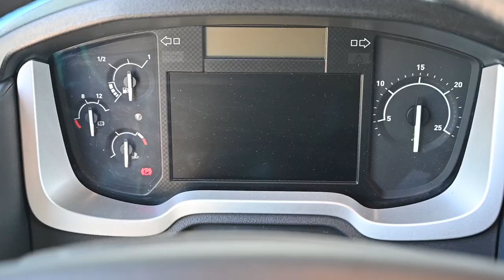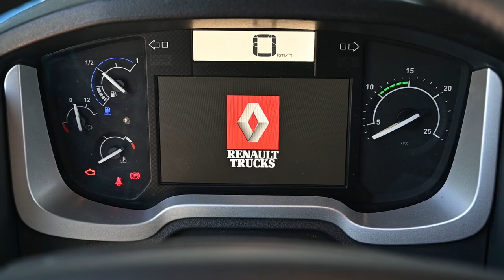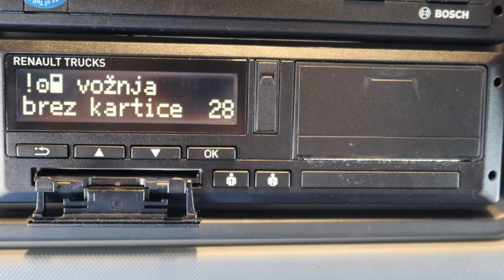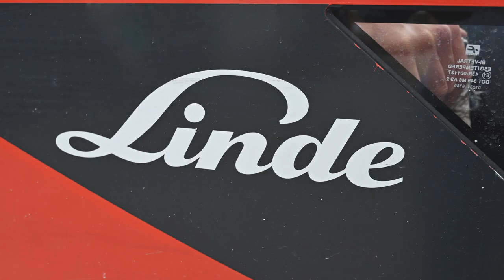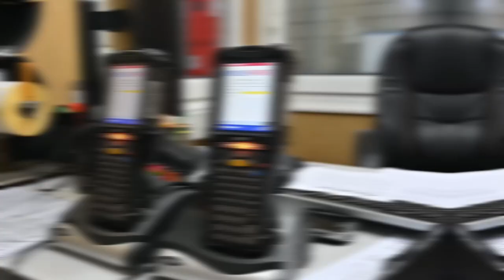Avto Kočevje - Promo Video